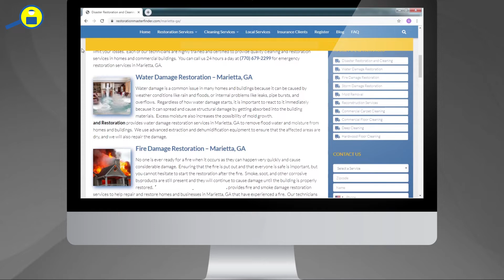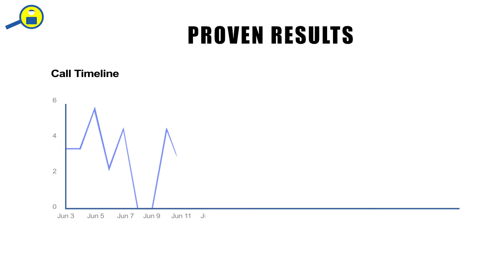Storybrand Video Script and Production_Client Proceed Innovative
For this project, our team worked on all of the following steps:
- Storybrand framework for the video script
- Storyboard creation
- Custom animations
- Voice over actor
- Background soundtrack